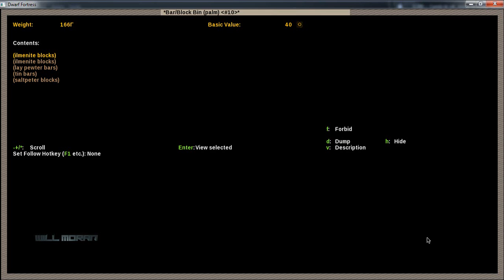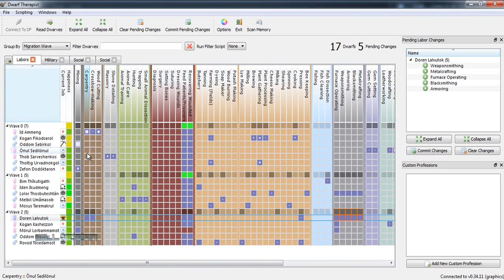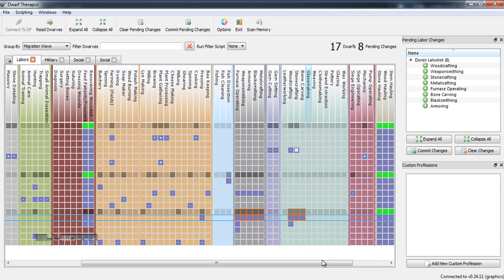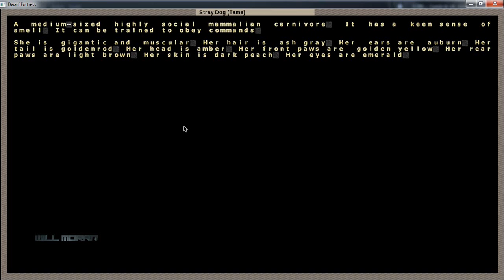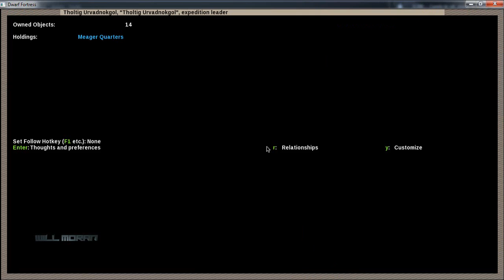Dragontongs - Cap. 7 - Continuamos las viviendas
Una nueva campaña en el Dwarf Fortress.

¿Qué es lo que pasará¿ ¿Morirán los enanos de inanición a causa de desperdiciar comida en fiestas sobre una mesa de dolomita?¿a manos de hordas de goblins? ¿o los elfos haran un asedio-manifa contra la tala masiva de las inmediaciones de la fortaleza?

Sigue la serie y todos los sabremos. Yo también